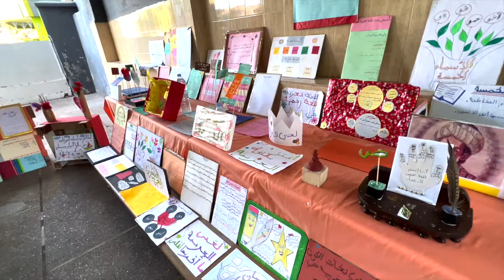احتفالاتنا رفقة متعلمات و متعلمي السلك الابتدائي بمناسبة اليوم العالمي للغة العربية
احتفالاتنا رفقة متعلمات و متعلمي السلك الابتدائي بمناسبة اليوم العالمي للغة العربية: لغتنا إبداع وإمتاع